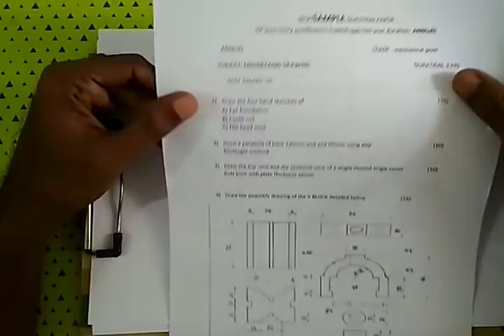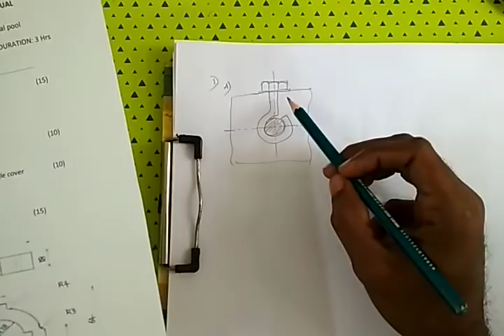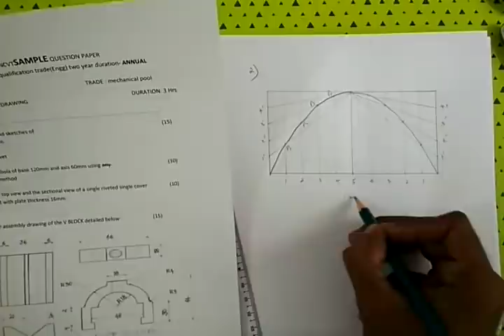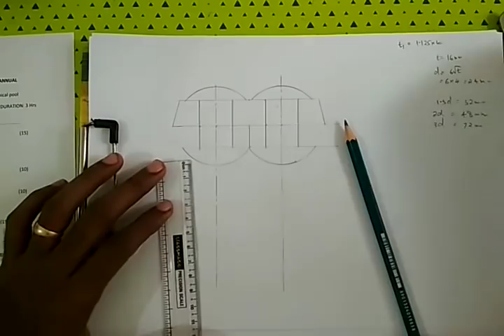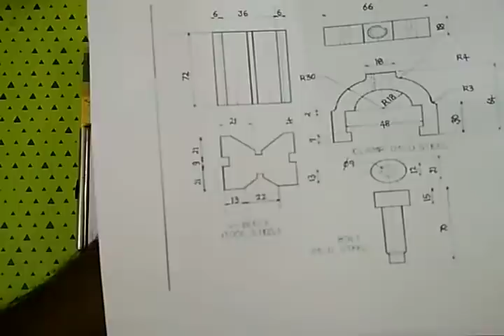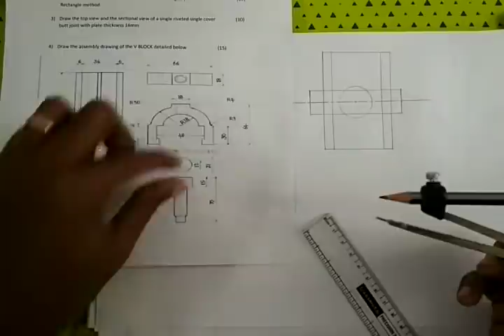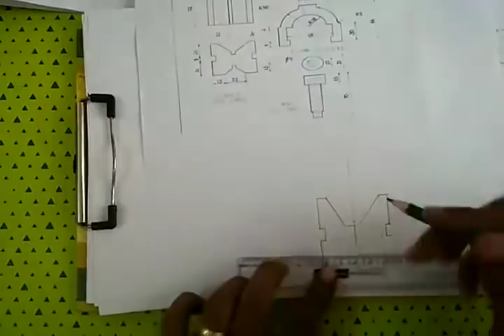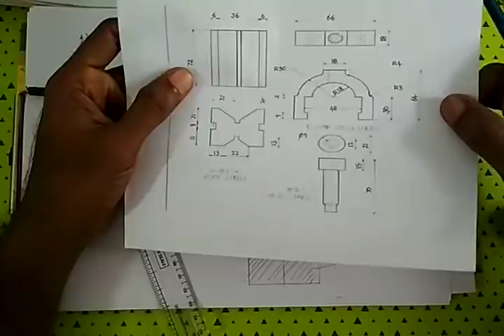ITI ENGINEERING DRAWING 2nd year sample NCVT question solving malayalam audio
meant for mechanical pool 2nd year trades
Fitter, Turner, Machinist, Machinist Grinder, Mechanic Machine Tool Maintenance, Operator Advance
Machine Tool, Mechanic Motor Vehicle, Mechanic Agriculture Machinery, Ref. & A/C Mechanic, Central
Air Conditioning Plant, Mechanic Mining Machinery, TDM (D&M), TDM (J&F), Marine Fitter,
Aeronautical Structure, Spinning Technician, Textile Wet Processing Technician, Weaving Technician,
Textile Mechatronics, Painter General, Mechanic Maint. (Chemical Plant), Refractory Technician